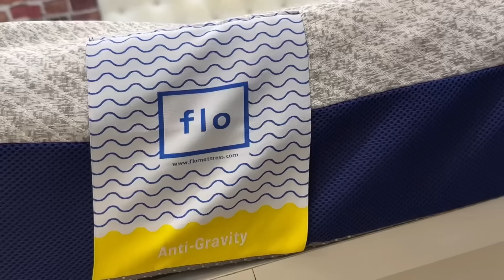I Took Over The Kitchen To Prepare Iftar🙈 | Dipi Ko Rest Dene Ki Koshish | Ramadan Mubarak ❤️